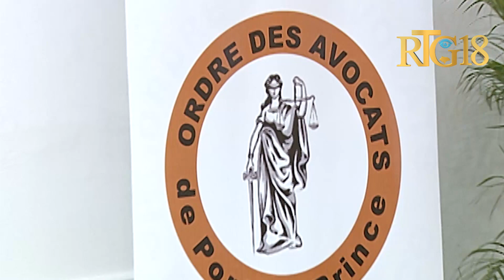Avoka bawo Pòtoprens yo adopte yon rezolisyon pou mande delokalizasyon TPI Pòtoprens la.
Le Conseil de l'Ordre des Avocats de Port-au-Prince a adopté en Assemblée Générale une résolution pour exiger de la délocalisation du Tribunal Première Instance de Port-au-Prince.